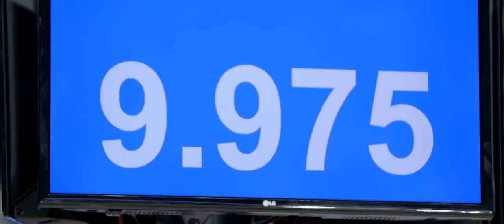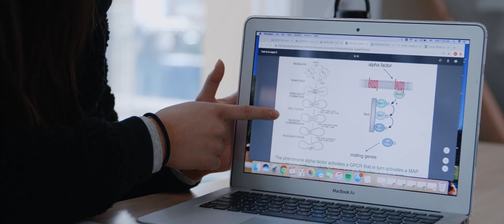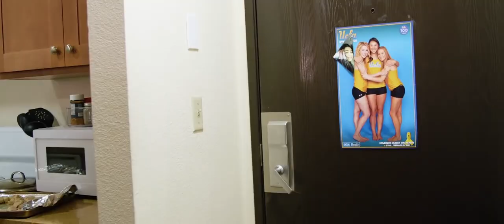The New Era: Scene Pack | Kyla Ross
Scene Pack of: Kyla Ross

Videos used:
- UCLA Gymnastics: The New Era - Episode 1
- UCLA Gymnastics: The New Era - Episode 2
- UCLA Gymnastics: The New Era - Episode 3
- UCLA Gymnastics: The New Era - Episode 4
- UCLA Gymnastics: The New Era - Episode 5
- UCLA Gymnastics: The New Era - Episode 6
- UCLA Gymnastics: The New Era - Episode 7

Program used: After Effects